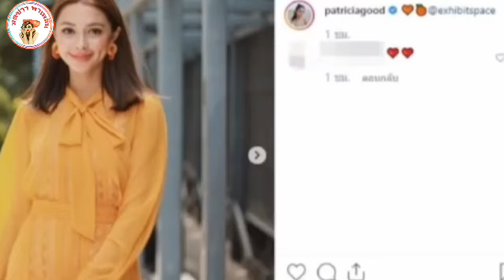ฟังแม่นางเอก เผยสัมพันธ์ลูกสาว-ดาราหนุ่ม-ข่าวกิ๊กไฮโซ น.-แพท โพสต์ล่าสุด พีชมาเลย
แม่นางดอกเผย! ปมเลิกพีชคบไฮโซ ' น. '